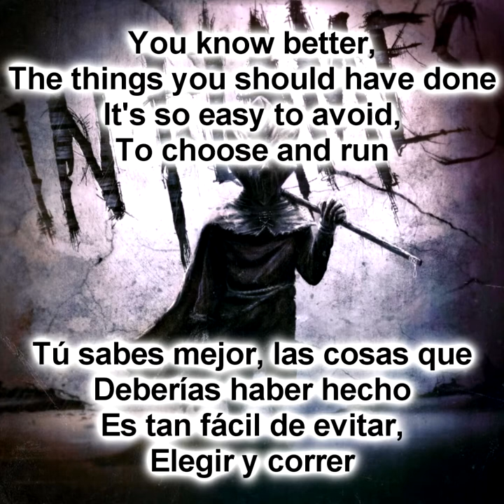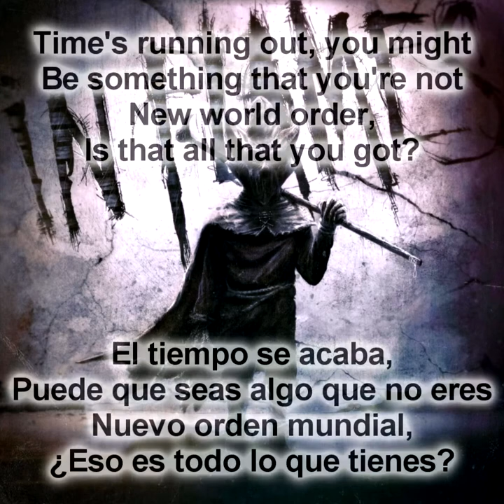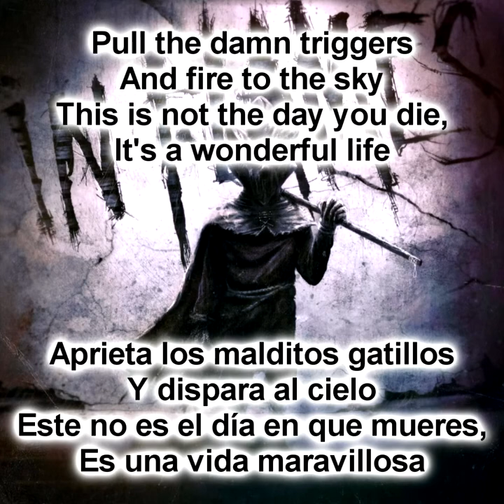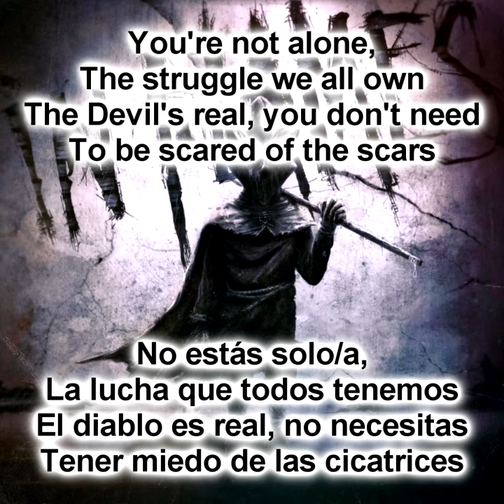In Flames - Not Alone (Sub Español - Ingles)